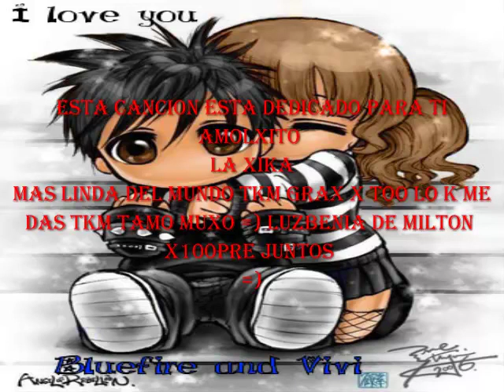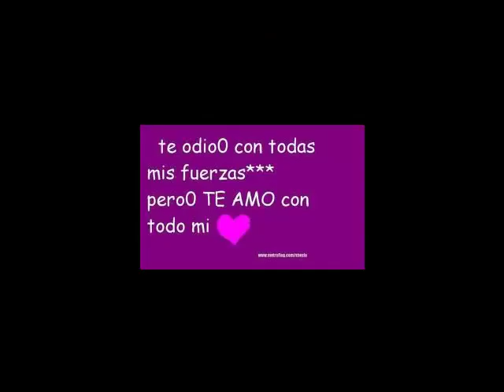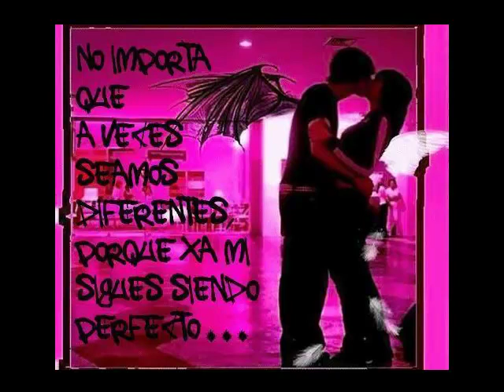tkm muxo amolxito lusbenia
te amo muxo eso es lo k importa